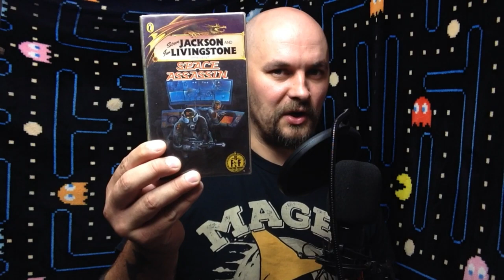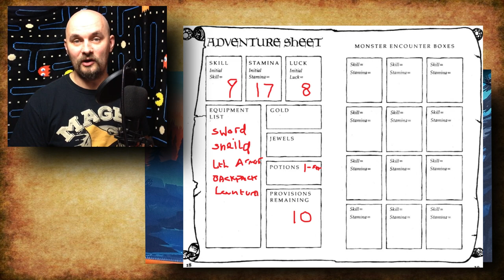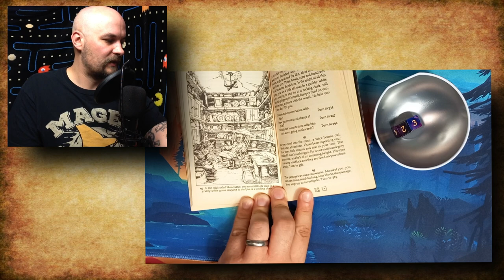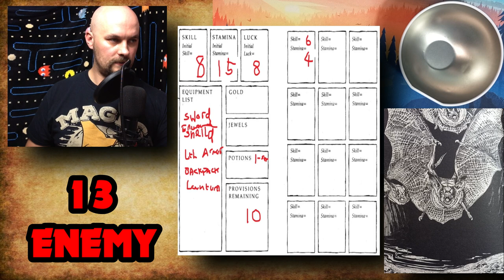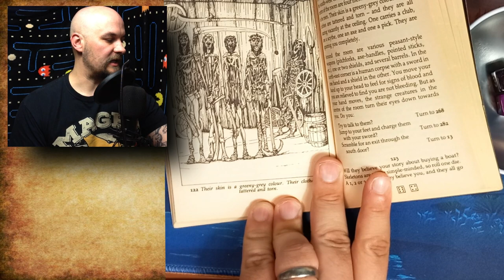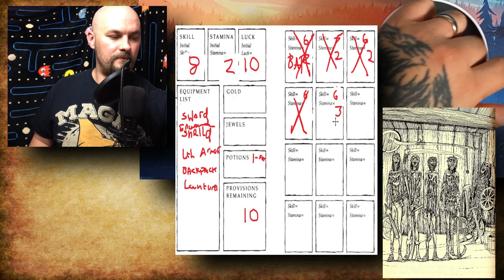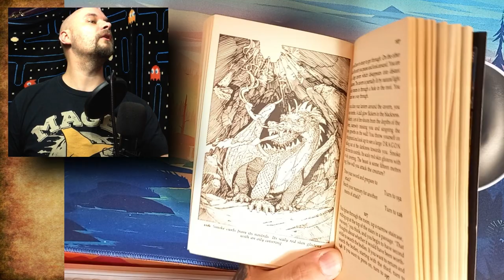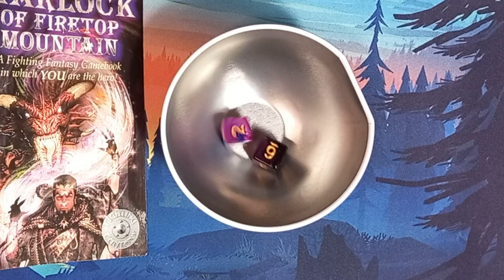The Warlock Of Firetop Mountain, Fighting Fantasy - Sega Head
The first book in the Fighting Fantasy franchise and one of the most loved by fans, can I conquer the mountain and slay the evil Warlock?
Probably not but hey... I'm guna try

Join the brand spanking new global community for retro gamers and fans of nerd and geek culture, including Chronik Spartan, Do You Nerd, Gaming of the Grid, Sega Head, The Button Bashers, The Nerd Lair, Telesplash Gaming, and me Retro Gamer Boy.